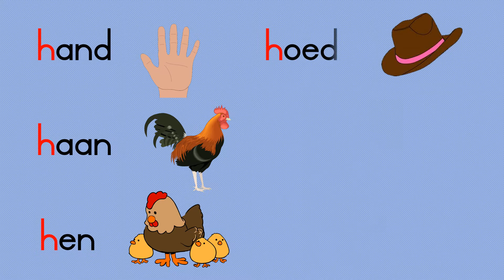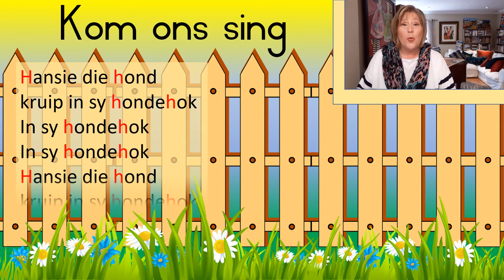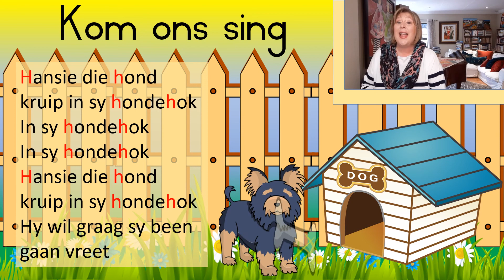Kom leer van h saam met Hansie die hond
Kreatikids bied aan Kom leer van h saam met Hansie die hond. Ideaal vir gr RR, gr R, gr 1, gr 2 en gr 3 kinders. Eenvoudige bekendstelling aan die h - klank. Ons leer woorde wat met h begin, maak h - klanke in die lug en sing van Hansie die hond.
Hierdie videos is die ideale  toevoeging tot u klanke lesse.

Gaan loer gerus na die ander videos in die Kreatikids klanke reeks.